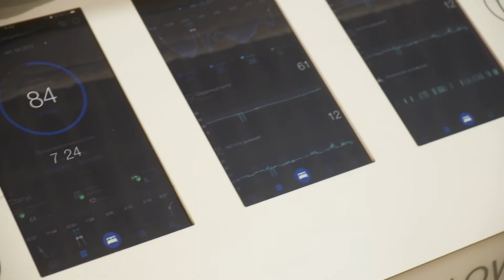В фирменных магазинах "Askona" Небывалые скидки до 70%